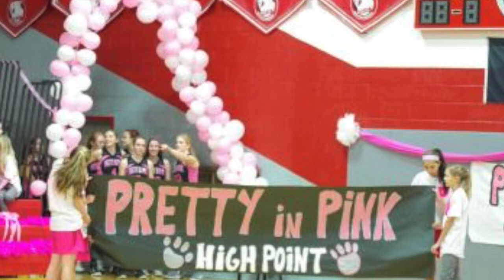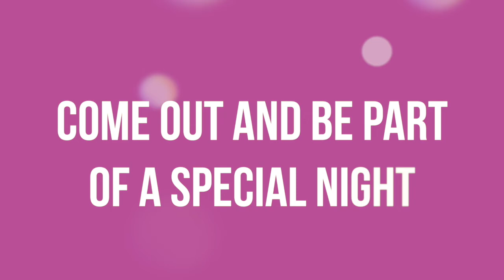PIP Promo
Created by Morgan S, Tyra W, Raekae M - This is an educational student video production learning experience created by the High Point's Media Technology Program. High Point Regional High School claims no rights to the commercial songs & video used in the production. Property and rights for commercial audio & video go to the specific artist and or creator.